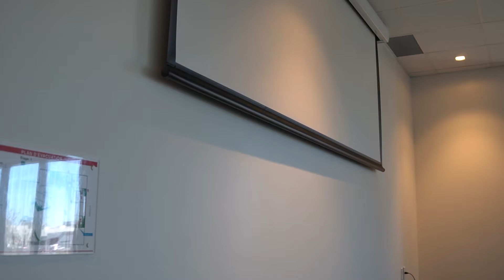TAG E-Karting & Amusement - été 2023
Un centre de divertissement pour toute la famille, avec 8 attractions incroyables!

Débutez avec notre piste de karting électrique multi-niveaux de 1/2 km, poursuivez avec un cinéma intéractif 7D ou un match de laser tag et franchissez la ligne d'arrivée, en fêtant vos exploits à notre Resto-Bar. Visitez notre site web pour plus d'information sur nos autres activités 100% adrénaline!

À la location d'une allée de bowling (55 minutes), obtenez 2 activités technologiques gratuites! Info